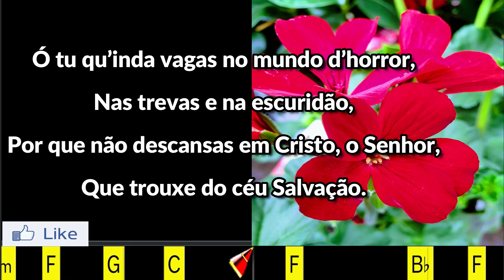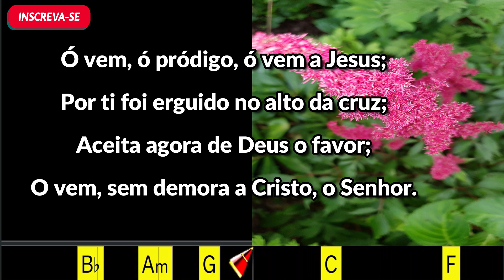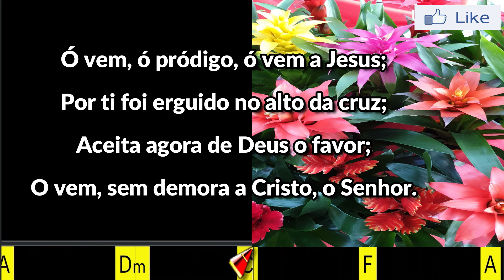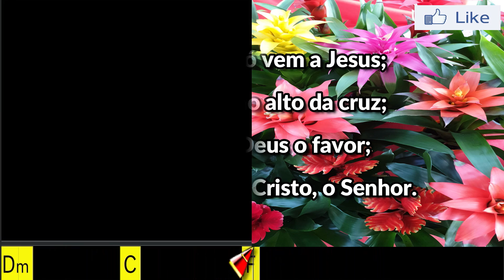VEM, Ó PRÓDIGO - 353. HARPA CRISTÃ- (CIFRADO) - Carlos josé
ESTAMOS POSTANDO MAIS UM BELO HINO DA HARPA CRISTÃ PRA VOCÊ. QUE DEUS ABENÇOE GRANDEMENTE A CADA UM.